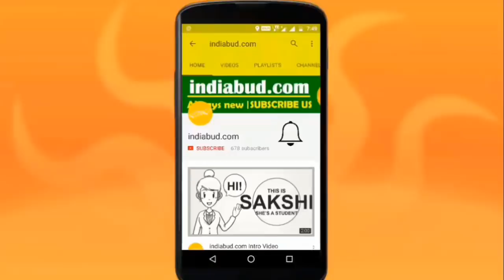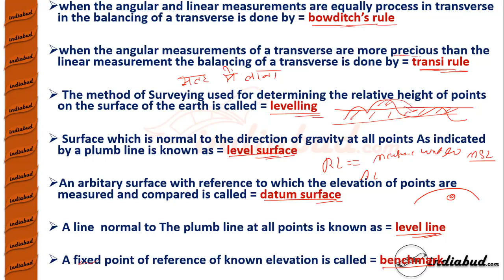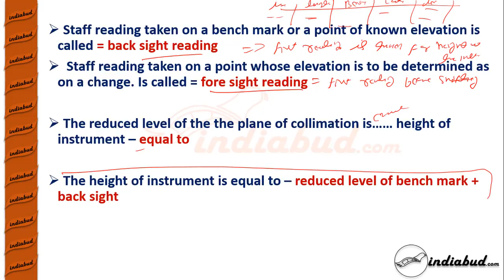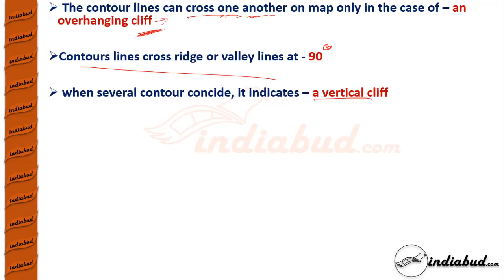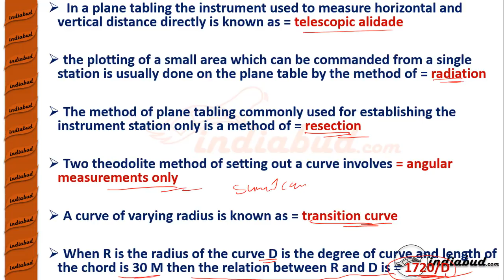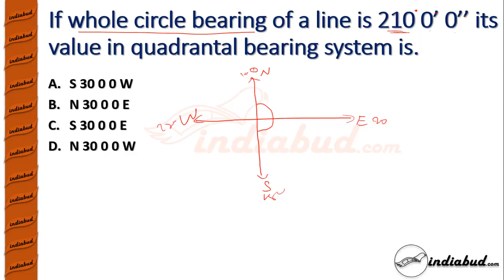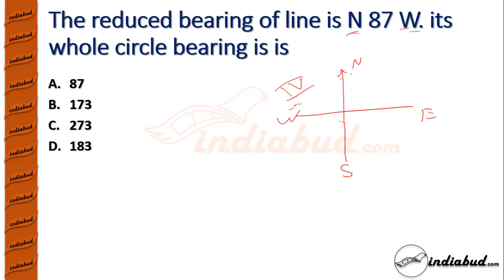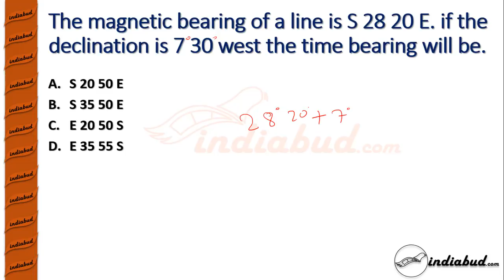General Engineering Science | Surveying l Part-3 | One Liner | for BPSC AE Exam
In this Video, we will discuss General Engineering Science  (Surveying) Paper for BPSC Assistant Engineer for Civil Engineering and Mechanical Engineering.

Surveying Part-2 -